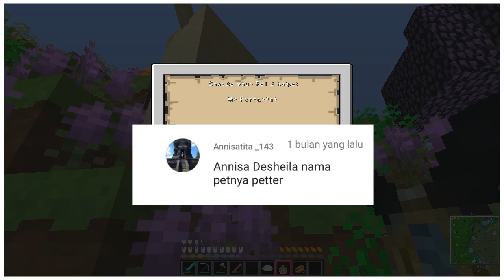Desheiland ♡10 - "Mr.PetterPatter😻" | Minecraft Indonesia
//SalamGenerasiKreatif// ~NOTIFSQUAD~

✧ : "DesheiLand merupakan series survival single player dengan mod, tema yang diambil untuk series DesheiLand adalah fun world, so  let your imagination taken over my Gummy SuBear (❁´◡`❁)*✲ﾟ*"

//STALK ME//
✧SocialMedia✧

MINECRAFT INDONESIA 2017